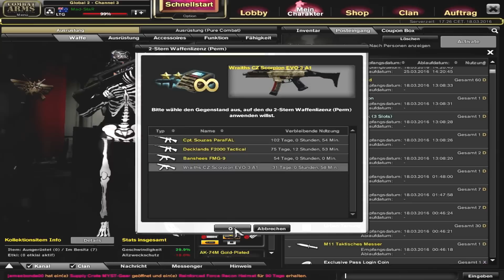650.000 NX Spending | MadnesS . [Combat Arms]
650.000 Nx Spending by MadnesS .

Musik : Faded - Alan Walker | 0:52 - 1:32 |